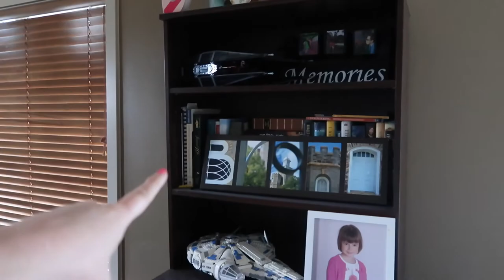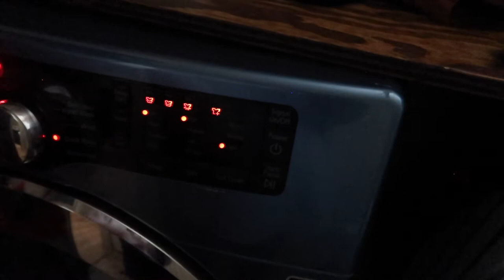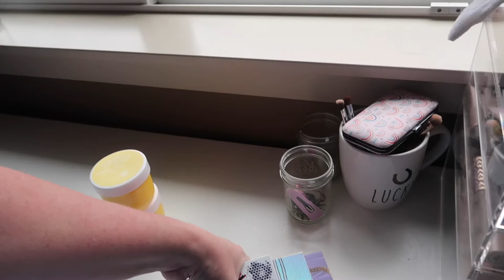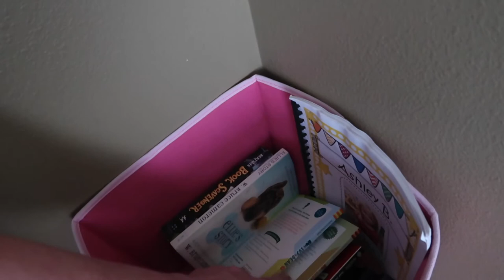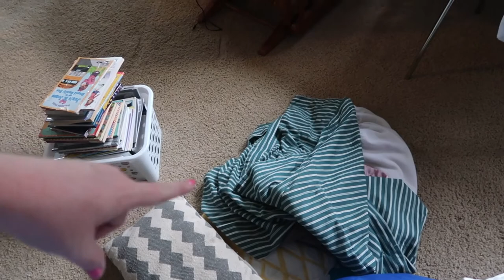CLEAN MY ROOM WITH ME! | MY ROOM IS A DISASTER! | COME CLEAN WITH ME 2022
FETCH APP -2000 BONUS points w/ REFFERAL CODE:
5KKJA